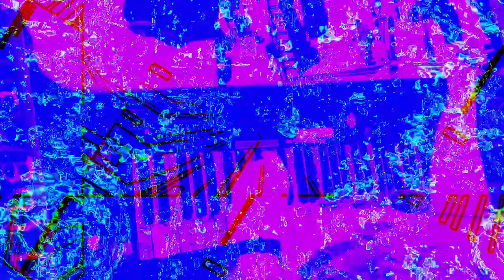[EPILEPSY WARNING] Movie 23 01 30 18h30m17s *Photosensitivity Warning*